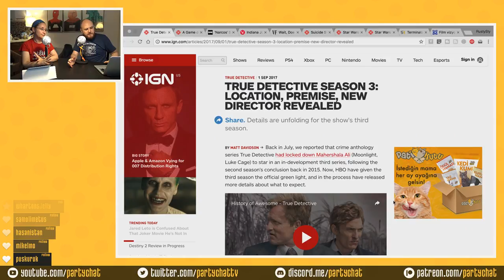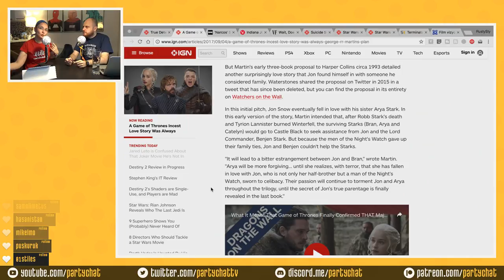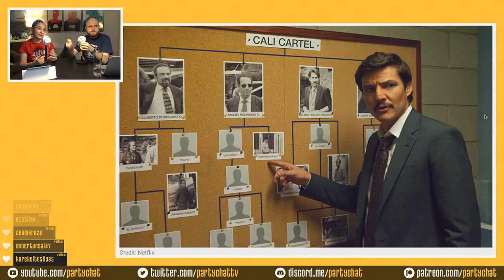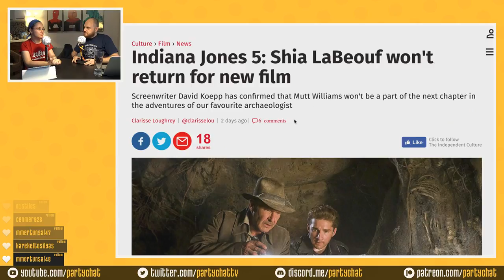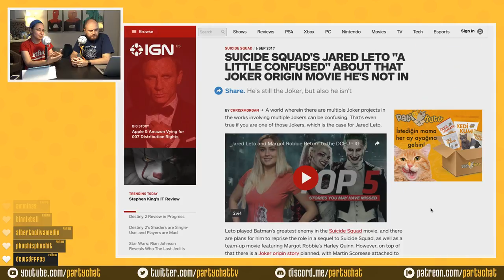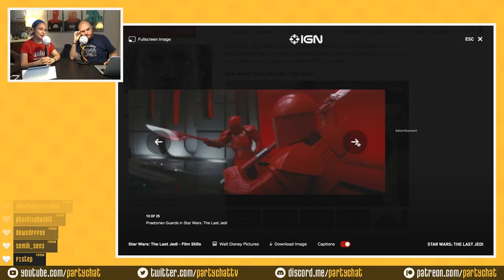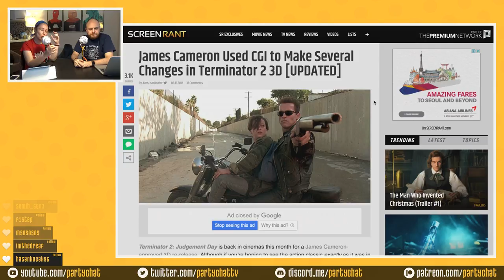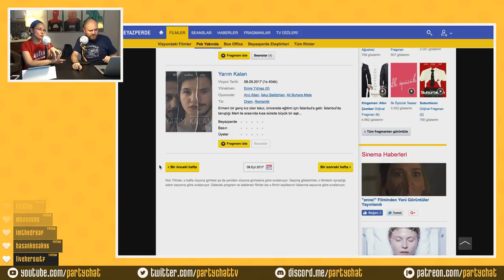Terminator 2 3D İncelemesi, Joker Filmi & Indiana Jones V - SinemasCoop #1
Haftalık TV / Sinema gündemini konuştuğumuz SinemasCoop'un ilk bölümünde; Leonardo Dicaprio'dan Joker olup olmayacağını, Terminator 2'nin 3D yeni sürümünü, Indiana Jones V'i, Narcos'un değişen dinamiklerini, Game of Thrones'un ensest ilişkilerini ve daha birçok şeyi konuştuk!

SinemasCoop her hafta perşembe günleri saat 1'de canlı adresinde canlı yayında!

Twitter'da takip et!